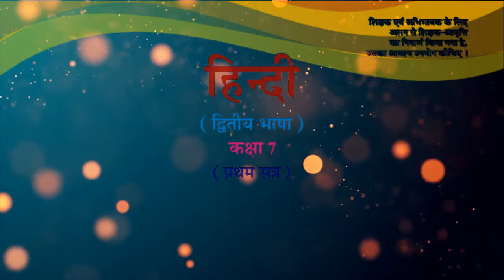Hindi STD 7 Chapter 4 (Part 3)